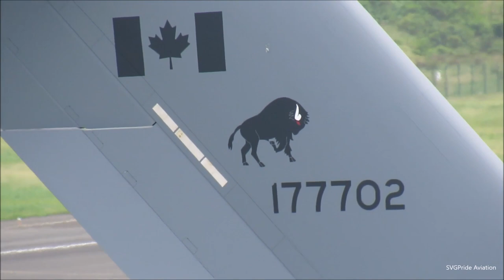Argyle International: Canadian Royal Air Force Boeing C-17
The Royal Canadian Air Force visited Argyle International Airport on 01/27/2020. This is the Boeing C-17 Globemaster III that ever came to St. Vincent and the Grenadines.